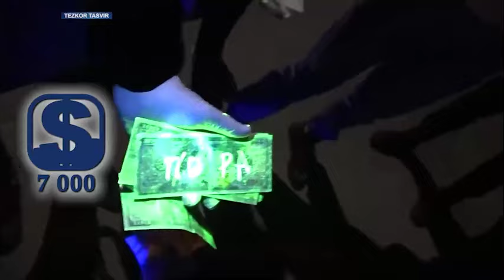Яккасарой т ИИБ терговчиси 2 нафар ҳамтовоғи билан 7000 АҚШ доллари олган вақтида қўлга олинди